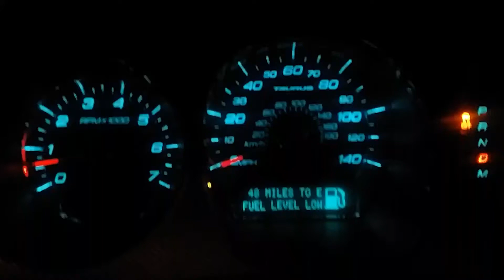2010 ford taurus sho 0 to 60.